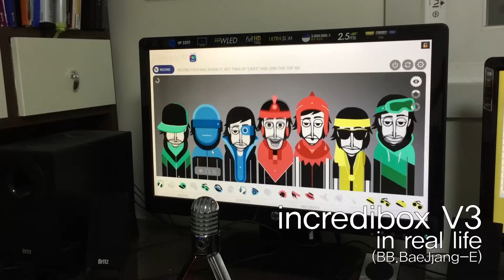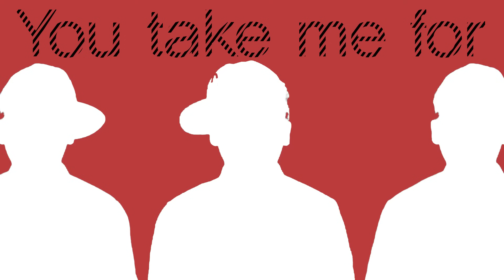Incredibox V3 in real life (Human beatbox for 3000 days special edition)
비트박스 한지 3000일 지난 기념으로

incredibox 실사판을 만들어 봤슴다.